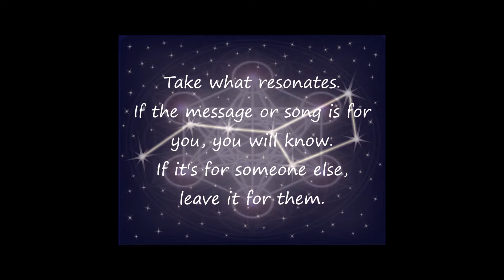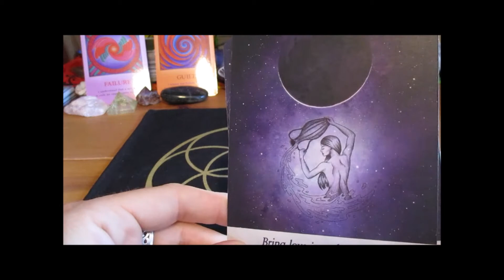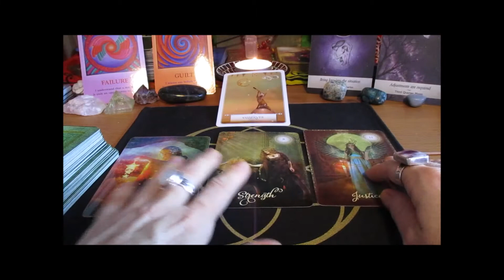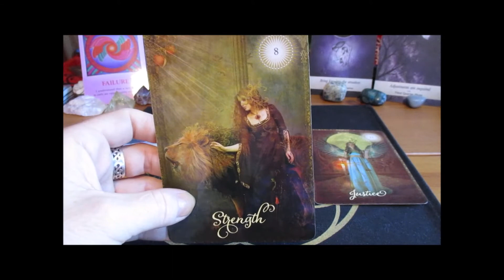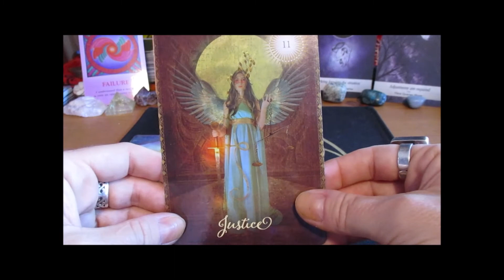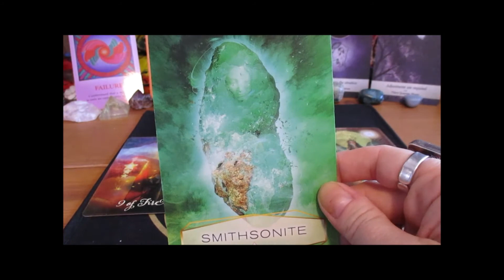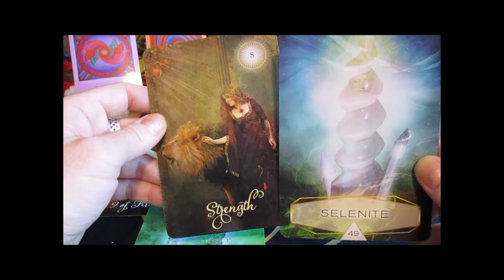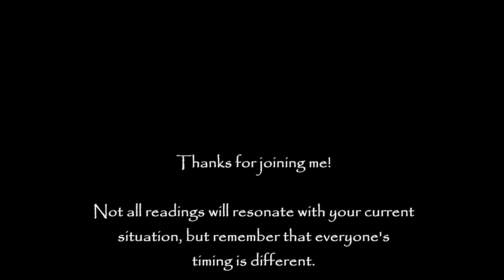Messages from Spirit: MAKE YOUR HEART AS LIGHT AS A FEATHER (August 19, 2020)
Welcome to my "Messages from Spirit" Soulacle reading, where I ask Spirit, "What would be helpful for whoever needs to hear this?". I hope this message resonates and helps you in some way, for whenever you find it, either to give you advice, clarity, encouragement or simply to know you are not alone.

Decks used:
"Archangel Michael" by Doreen Virtue
"The Crystal Spirits" by Colette Baron-Reid